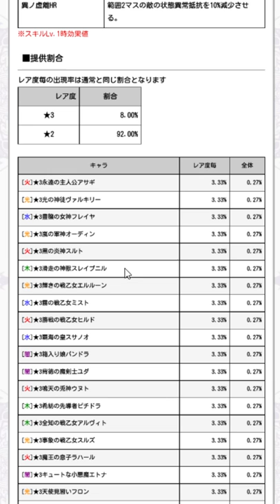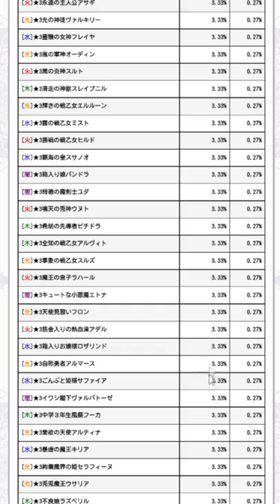Makai Wars (5): New updates (Raspberyl Raid!)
Support me:  Chat rules: Be chill, be a human, easy on the memes
Humble Monthly has crazy amounts of games for $12 a month
(not this one though)